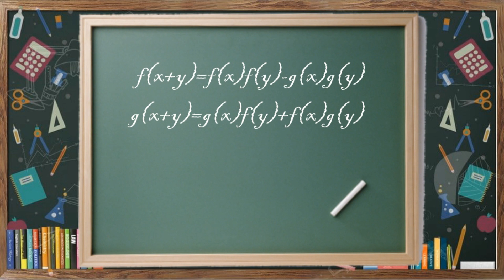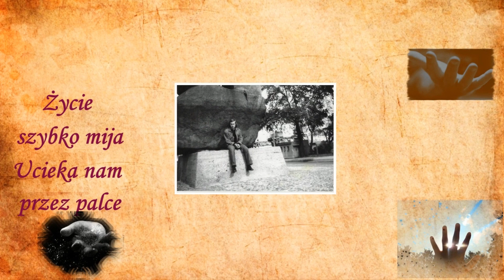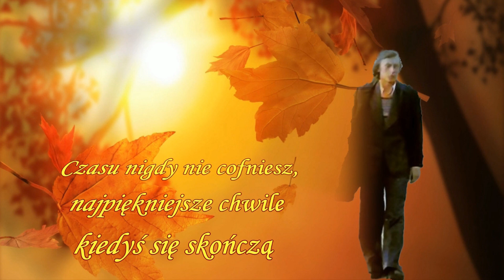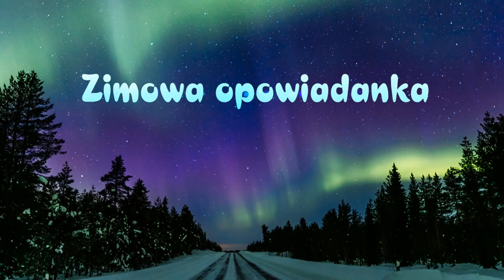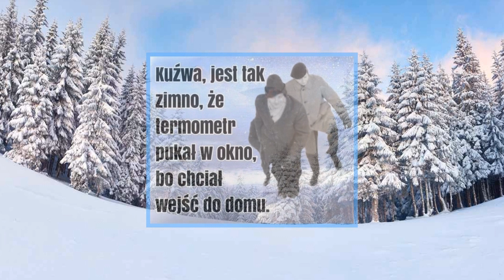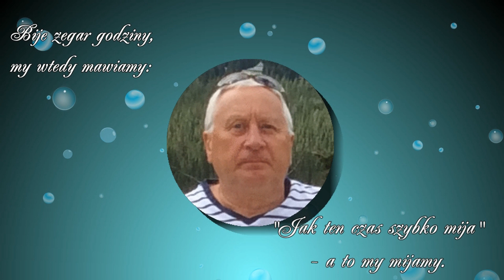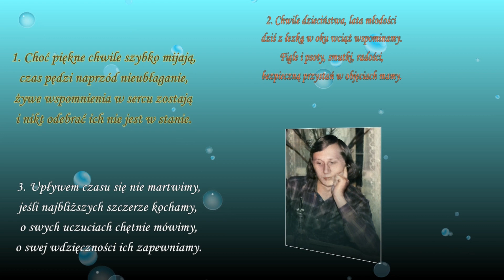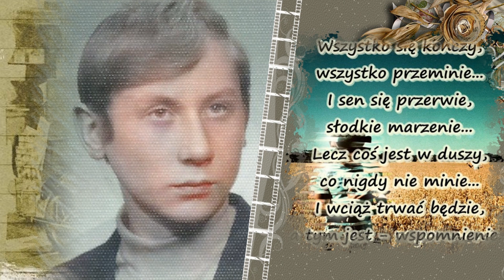JB Moja mlodosc w Polsce